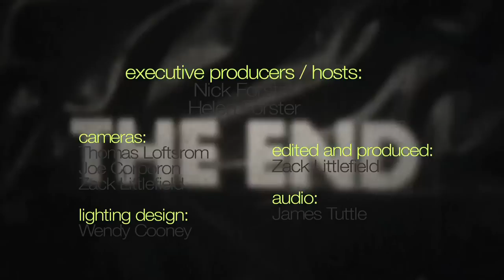Missy Higgins - "Everyone's Waiting" (eTown webisode #286)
Missy Higgins and her band take the stage at eTown Hall to perform "Everyone's Waiting."